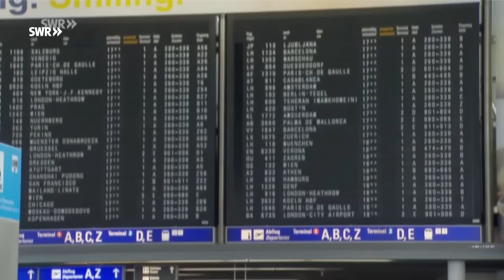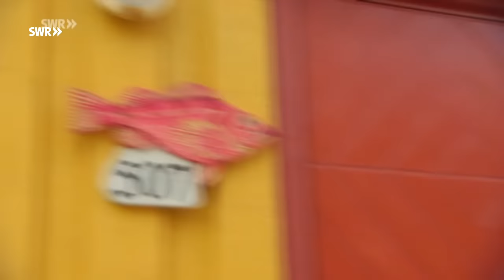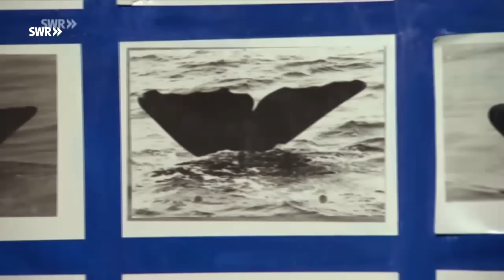OLI auf Expedition: Bei den Walen | OLI's Wilde Welt | SWR Kindernetz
OLI ist total begeistert von Walen. Eines haben die Meeresriesen gemeinsam: Wale sind Säugetiere und können unter Wasser nicht atmen. Deshalb müssen sie regelmäßig auftauchen.